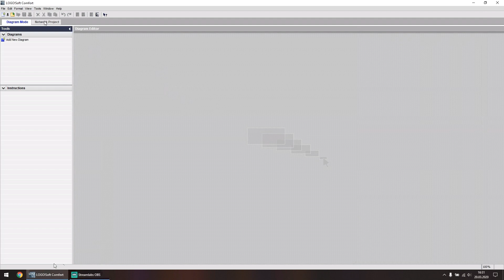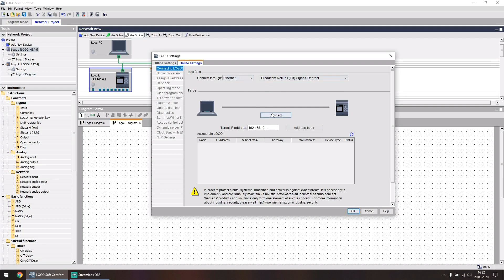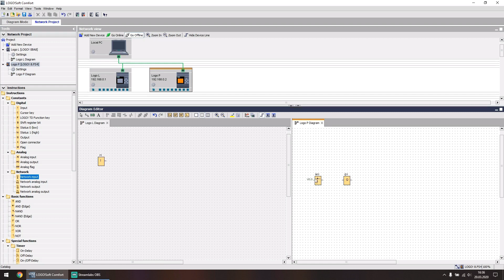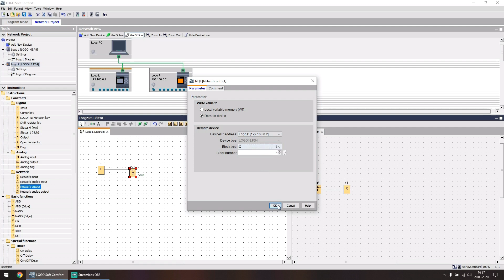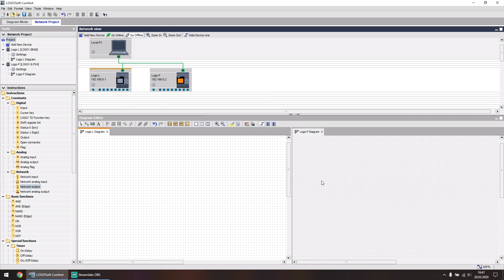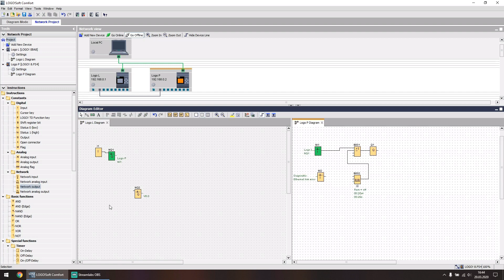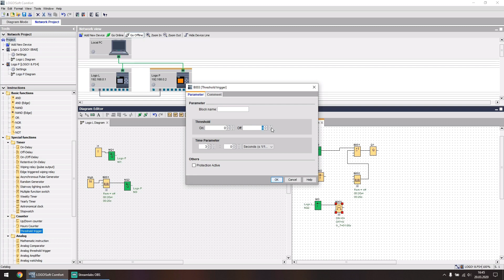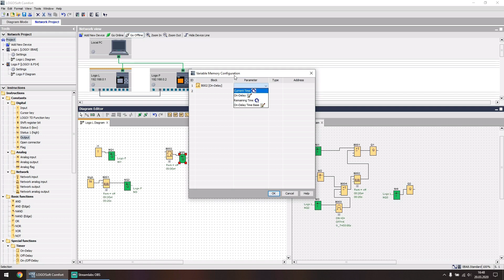Siemens Logo! #7 - Síťové propojení více modulů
Propojení více modulů pomocí síťového kabelu. Více informací v článku na

► Č. účtu 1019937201/5500 (IBAN: CZ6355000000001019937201). Příspěvky jsou dobrovolné.